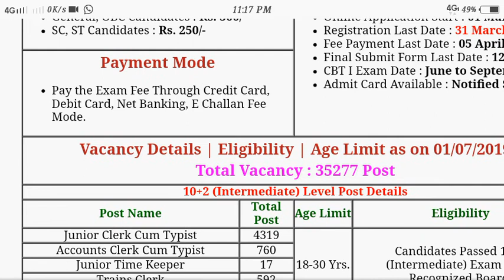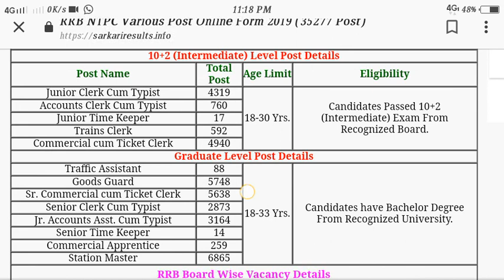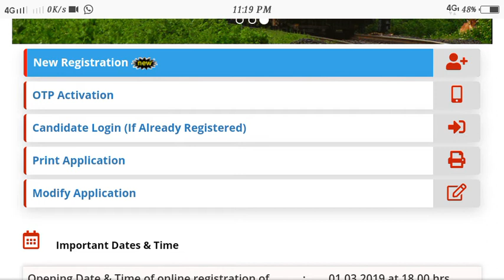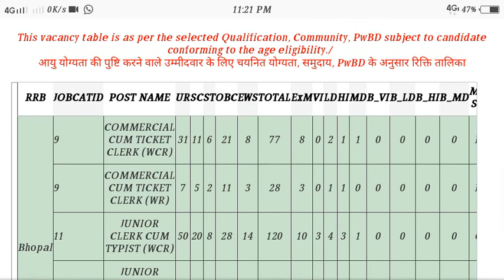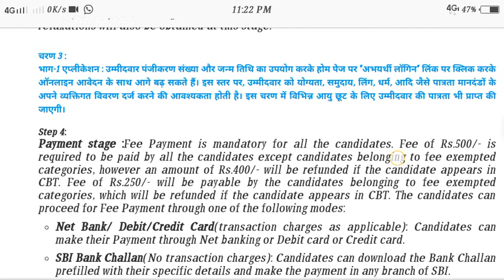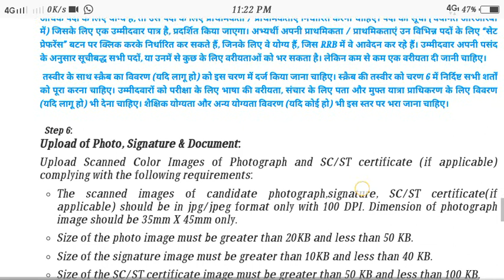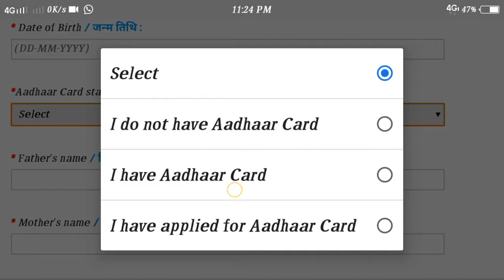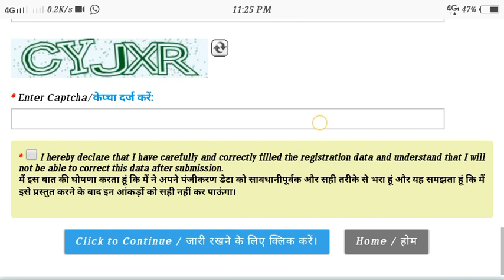Railway recruitment board NTPC 2019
Post 35277
Last date  31/03/2019
Qualifications. 10+12th and graduate

link apply online